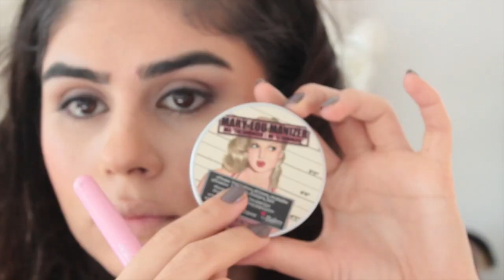Sevgililer günü makyajı & Süpriz || Urban Decay Naked basics2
Merhaba güzellikler, videonun başında bir bulanıklık söz konusu onu düzeltip yeniden yğkleme yapıcaktım fakat ben silemeden ilk yorumlar gelmeye başladı ve kimsenin hakkını yememek adına videoyu olduğu gibi bıraktım.

oje: flormar 427 sandstone

kullanılan ürünler:

Yüz:
makeupforever hd baz yeşil
Toofaced amazing face fondoten
mac pro longwear nw20 kapatıcı
mac emphasize
toofaced amazing face pudra
 benefit hoola bronzer
benefit rockateur

göz:

urban decay naked basics2
rimmel london scandal eyes nude
rimmel london scandal eyes black
benefit they're real maskara

dudak:
sephora lip cream 03
rimmel london lip pencil extend snob
mac cream cup
sephora lip gloss tower